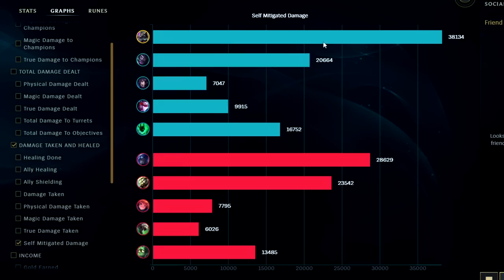THIS BUILD TURNS NASUS INTO A S+ JUNGLER👌 (71% WR BUILD👑) - League of Legends Season 13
THIS BUILD TURNS NASUS INTO A S+ JUNGLER👌 (71% WR BUILD👑)
League of Legends Season 13 Nasus Gameplay Tutorial Guide